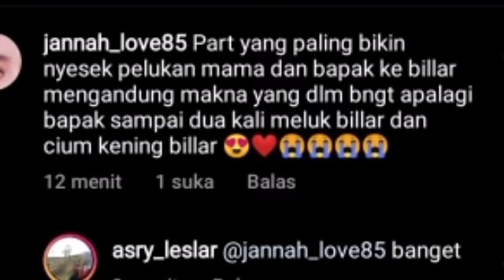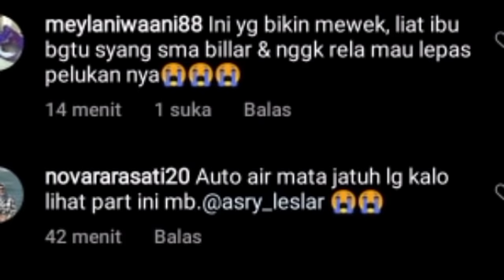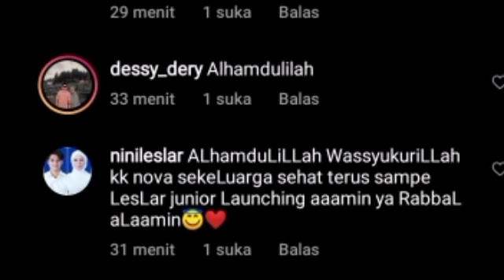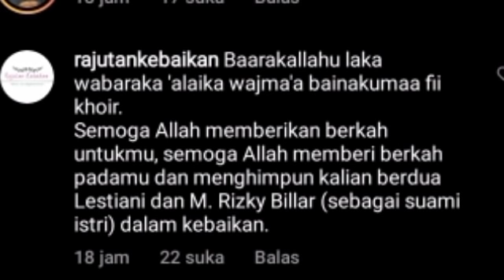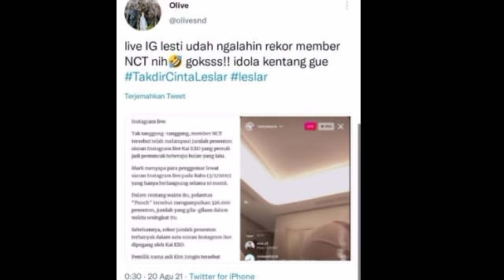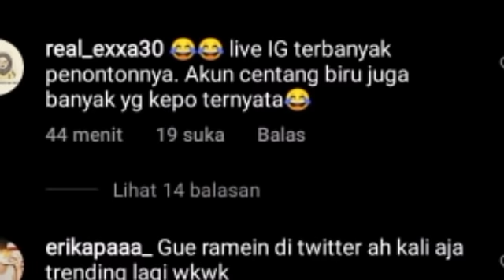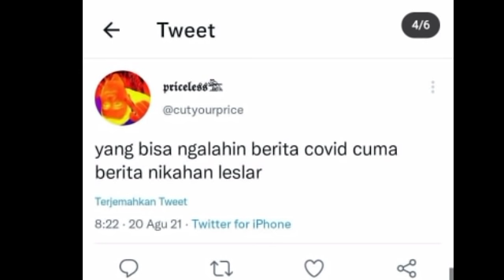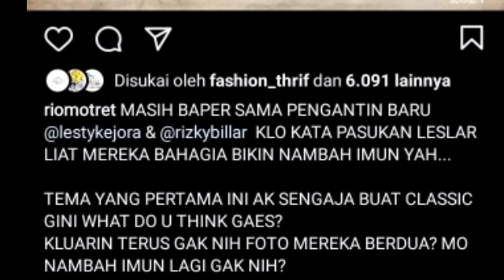PECAHKAN REKOR MURI LIVE LESTY KALAHKAN NCT & JENY BLACKPINK MARGIN & RIO MOTRET SAMPE BILANG BEGINI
Lesti kejora
Lesti
Lesti kejora
lesty & risky
Indosiar
Lesti DA
lesty DA